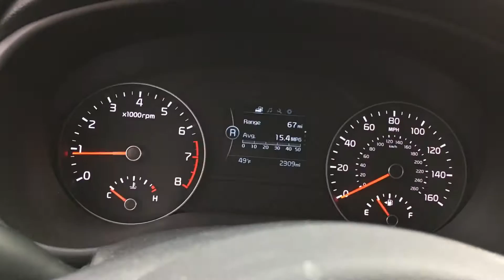2017 Kia Sportage 2300 miles $21995